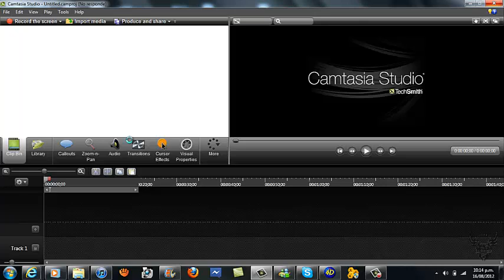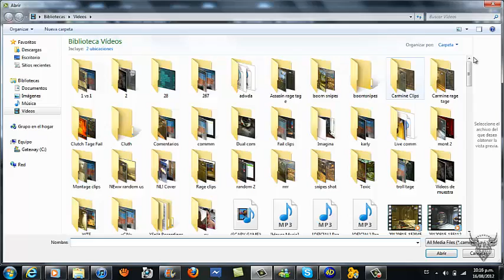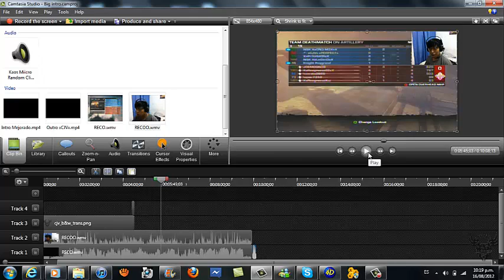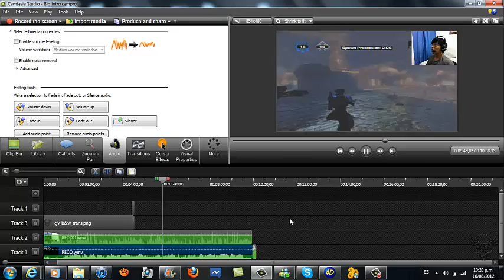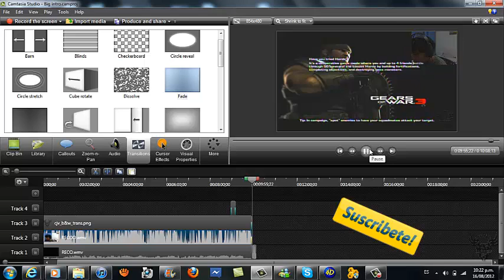Gow3 - [Speed Edit] Gameplay #1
"Song: Meg & Dia - Monster (DotEXE Remix)